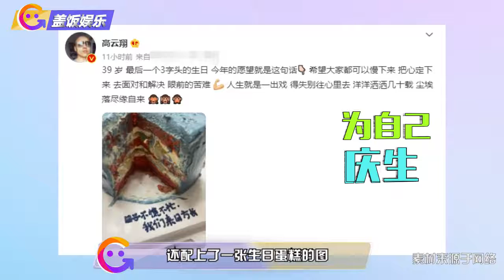高云翔发文庆祝39岁生日，言语中尽显无奈，性侵案后仍官司缠身